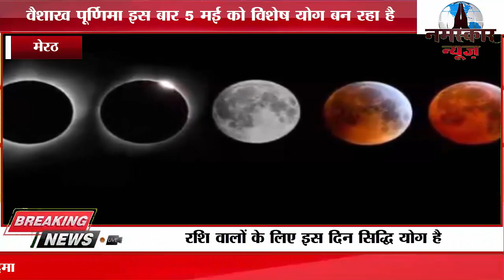आस्था: वैशाख पूर्णिमा पर कल मेष राशि में बन रहा विशेष योग, आर्थिक तंगी से निजात दिलाएंगे चंद्रमा